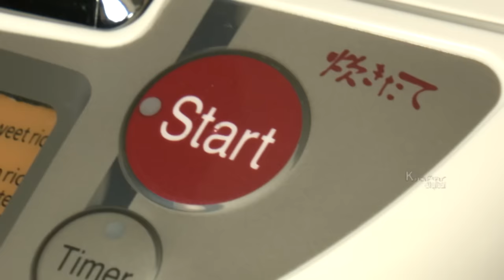Japanese Cuisine | Japan | Cultural Flavors | EP 10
Cultural Flavors is a cooking tour that takes you around the world one dish at a time. Each episode of this 13 part series provides viewers with a snapshot of life around the dinner table of a different country. In every episode, the unique characteristics of local cuisine are shown, and afterwards each recipe is recreated step-by-step. Highlighted are the spices, vegetables, meats and seafood at the core of each country's culinary culture.